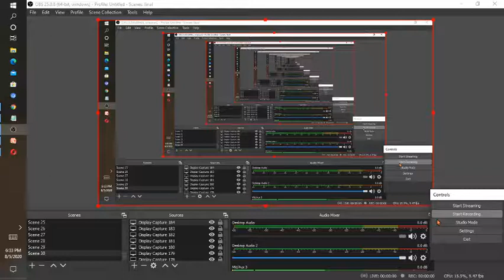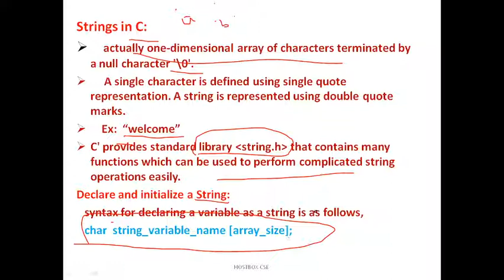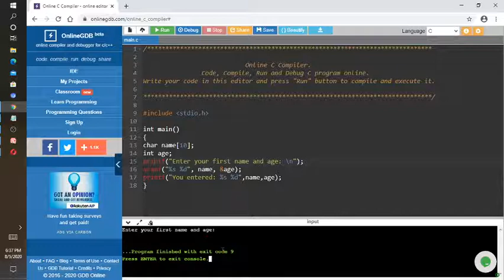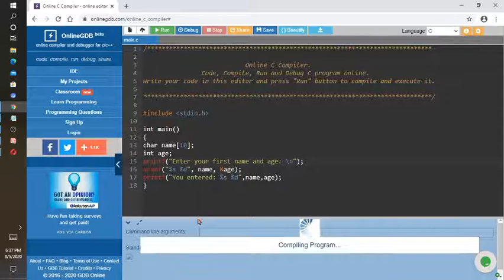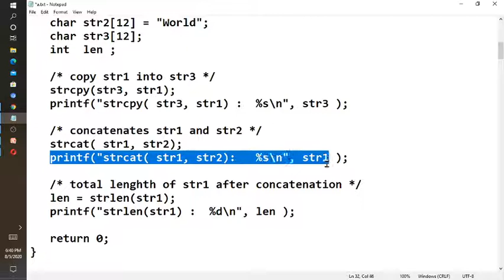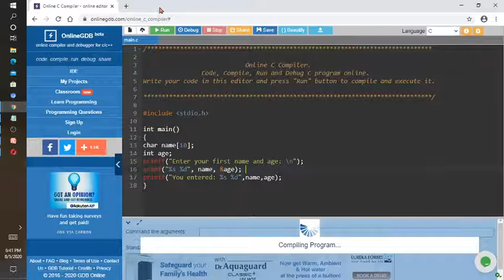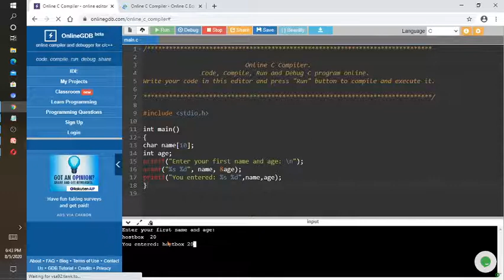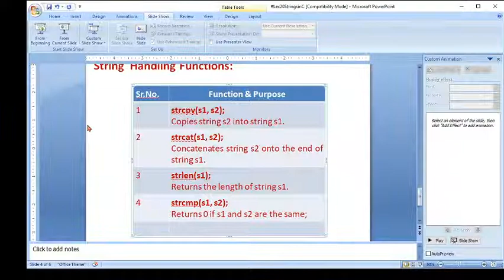Lec20Strings in C|Tutorial for Cprogramming Beginners|StringHandling functions with exampleGateugc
This  video  will helpful to understand   C   programming  with  Demo
& crack  interviews in    top  IT companies

Strings in C:
    actually one-dimensional array of characters terminated by a null character '\0'.
     A single character is defined using single quote representation. A string is represented using double quote marks.
    Ex:  “welcome”

String declaration are as follows,
Ex:  char first_name[15]; //declaration of a string variable char